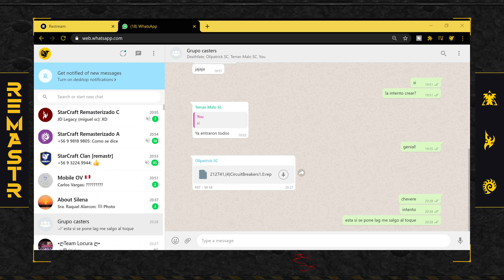🇵🇪 [Khal]HanDy vs 🇨🇱 SouL)T(UltrA - Set 5 - Starcraft Remastered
Hazte miembro del canal, apoya al canal y además accede a nuestros videos exclusivos:

Hola amigos de StarCraft Remasterizado, en este video vamos a ver el Set 5 del Bo5 Random entre 🇵🇪 [Khal]HanDy vs 🇨🇱 SouL)T(UltrA por las semifinales del Torneo de Leyendas organizado por Terran Malo.

Nos vemos en vivo todos los Miércoles y Viernes a partir de las 7:30pm (Hora Perú)

Y desde aquí podrás descargar los mapas de starcraft para la ASL 10, ASTL 1, ASL 9, ASL 8, ASL 7, ASL 6, ASL 5, KSL

Y ya sabes que si tienes buenas replays que consideras que podríamos castear en este canal, no dudes en enviárnoslas a

StarCraft es un juego en tiempo real (real-time strategy games), este video fue grabado en 4k, usando la versión Starcraft Remastered (2020), un juego hermano o muy parecido a Age of Empires II: Definitive Edition. Pero de seguro hoy estarás viendo el partido perú vs paraguay